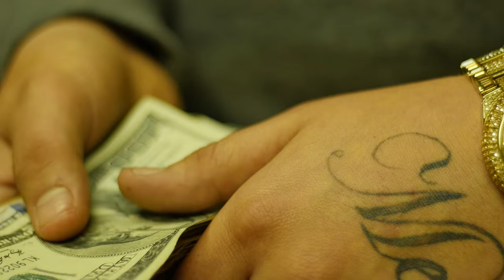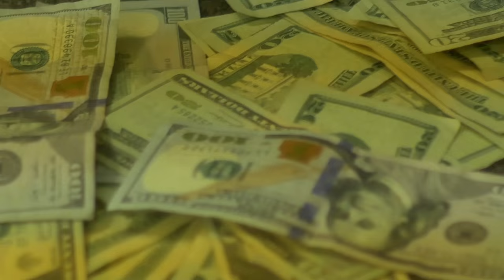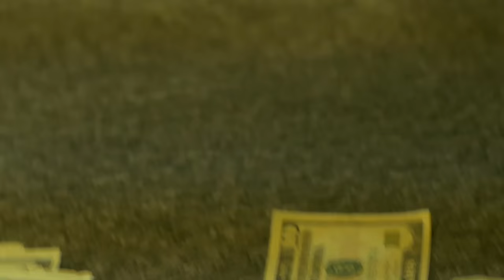C Go x Day Day Bands Up Band Gang Diss